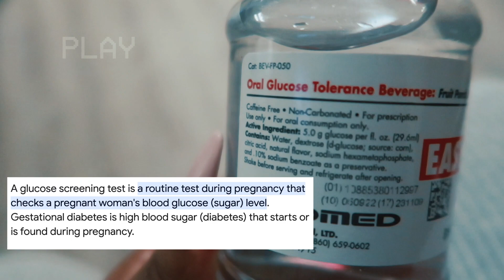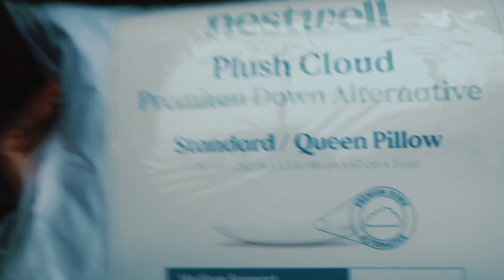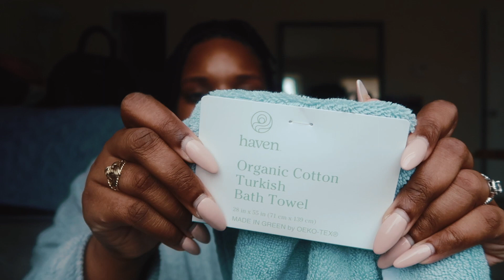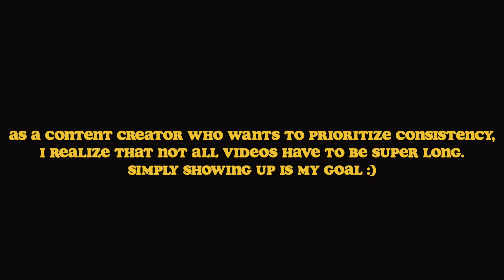PREGNANCY CHECKUP, GLUCOSE TEST, BED BATH & BEYOND HAUL | DAY IN THE LIFE VLOG | LIFEWITHLOCC